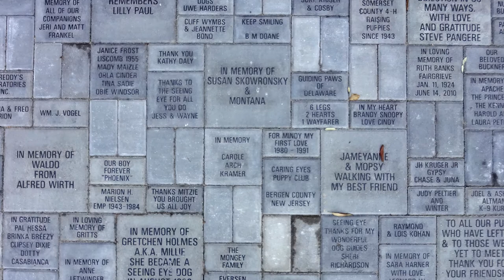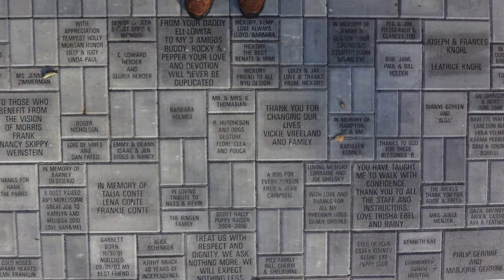Path to Independence Dedication Ceremony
The Path to Independence was dedicated at a moving ceremony on September 23, 2011. Rainy weather couldn't dampen the spirit of the hundreds of Seeing Eye supporters who traveled to our Morristown, NJ campus to see their engraved bricks in person. The crowd was full of both smiles and tears as families and friends remembered loved ones now memorialized at the entrance of The Seeing Eye.

If you missed the first chance to add your chosen message to the Path to Independence, you'll be happy to know that etched bricks are once again avaiable for purchase. These bricks will be installed in the Summer of 2012.